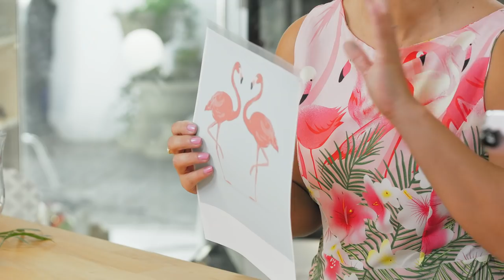מעוצבות פרק 3: ורוד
איה תמם, מלמדת אותנו איך להכין עוגת פלמינגו, קייקפופס פלמינגו ועוגיות בלרינה
מתוך "מעוצבות" , איה תמם, בעלת סטודיו לעיצוב עוגות "עוגאיה" מלמדת איך להכין את כל הטרנדים הכי חמים בעולם העוגות